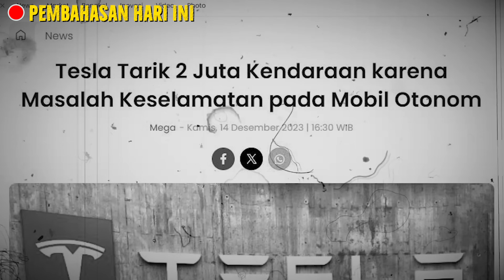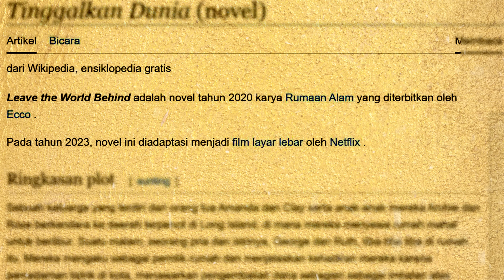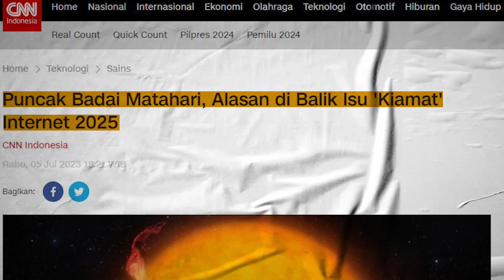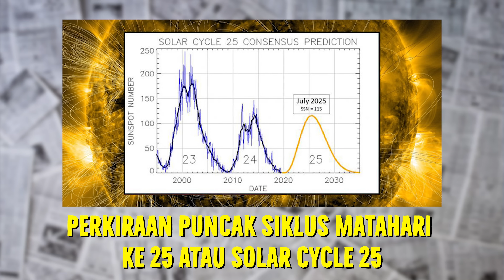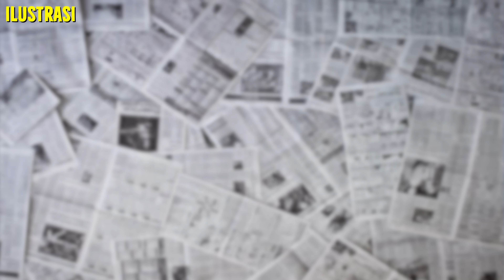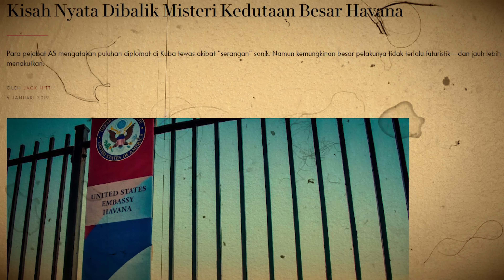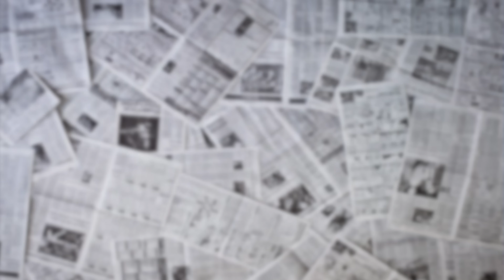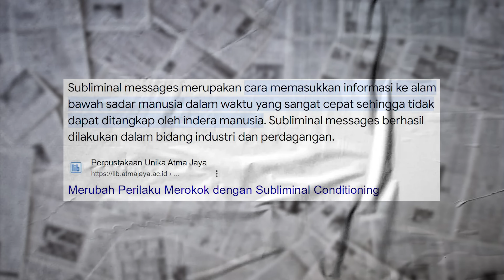KONSPIRASI FILM BUATAN OBAMA TENTANG KEHANCURAN MASA DEPAN | LEAVE THE WORLD BEHIND